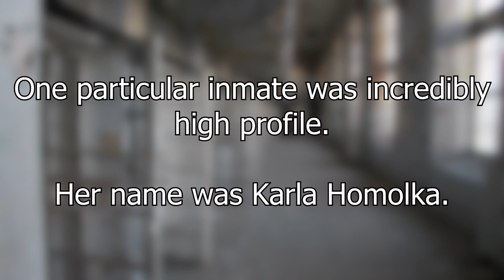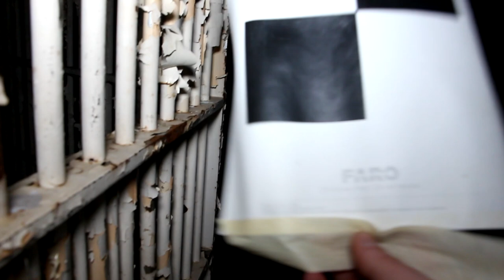Overnight in a Creepy Abandoned Prison for Women | Karla Homolka was Held Here (Haunted?)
The First inmate Arrived at this Historic Women's Prison in 1934.  It was closed for multiple reason by the year 2000.  It is also where karla Homolka was incarcerated during her sentence.  We snuck in at night and filmed during the morning to give you the experience of being inside an Abandoned Jail.